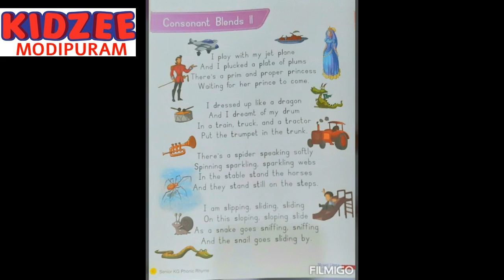CONSONANT BLENDS II : DO RE MI